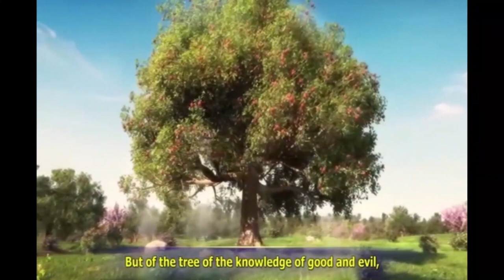Petar Joshua Garu 26 12 22 అంశం : క్రిస్మస్